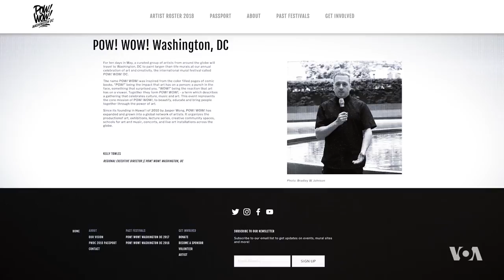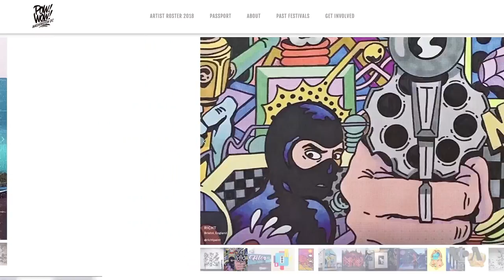Mural Artist Kelly Towles: Painting DC Happy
To many, Washington, is solely about politics, lobbying and all things administration. But to one man, the U.S. capital is a canvas that is just waiting to be filled with smiles and mysterious characters. Mural artist Kelly Towles has spilled some color on Washington's manicured streets and turned a controversial occupation into a profitable business that leaves everyone happy. Anna Rice has the story.